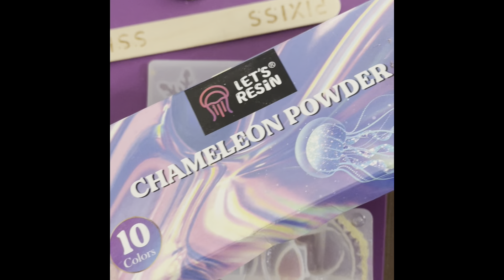Let’s craft!! New experiment with resin….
I wanted to try this with resin and see how it turned out. You can see all the crazy chaos that ensued when I did it! OMG!!

Donations to ANY of these accounts will help to pay for giveaway prizes, dees, and most importantly POSTAGE:

have a personal email address and if you ask for it I will decide if I feel safe enough to give it to you as I check that account more frequently.

Darn Good Yarn:
fibromyalgia_yarn_resin

Wishlists:

YouTube Amazon wishlist

Etsy personal wishlist

Instagram: @fibromyalgia_yarn_resin, YouTube related account. This account will have some announcements on it, giveaways, and anything related to my YouTube channel.

Instagram: @mdld_13, Account was created in 2017 or 2018 specifically to discuss mental health/illnesses, chronic illness/pain. Also used for personal diary as well. This account is used to educate people on what illnesses I have per my own experiences as I am not a medical professional. This account is meant to also be funny, sarcastic. I also hold giveaways NOT related to my YouTube channel on it.

I would greatly appreciate it if you could please follow both (or none if you don’t want to). Any support is appreciated!

If you’d like to send me a postcard, happy mail or letter:

Nicole Mitchell
7818 James Duke Road
Stillwater, OK 74075